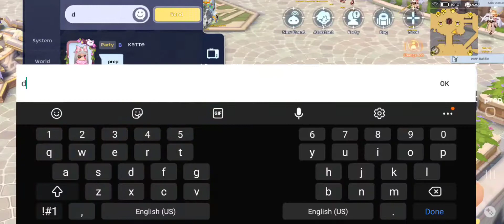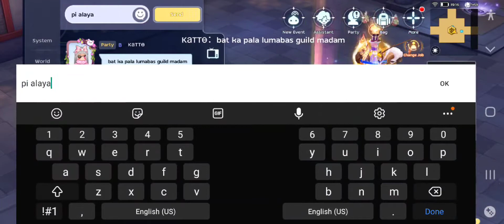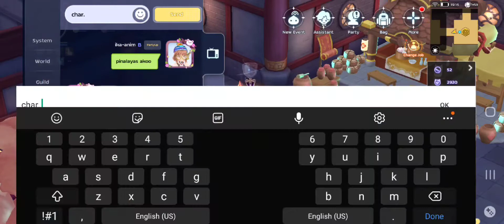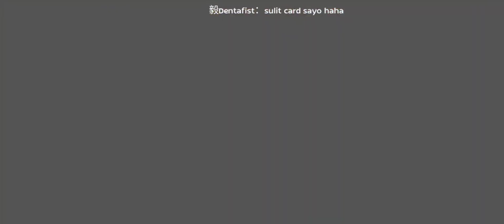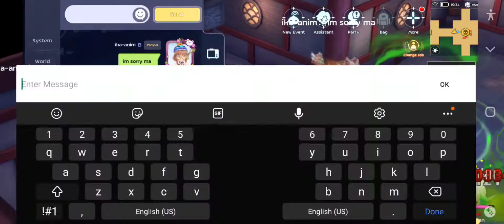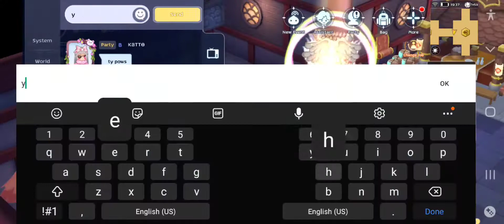Echoing Corridor 50-60 with Infinite Omnia : Ragnarok Mobile Eternal Love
Weeklies EC 50-60 with Katto & Dentafist